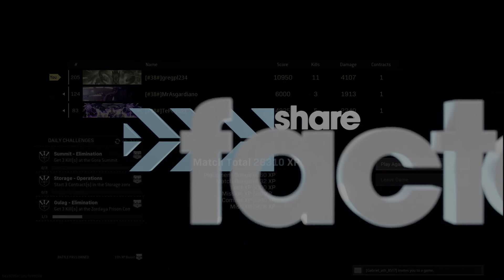Film - top time